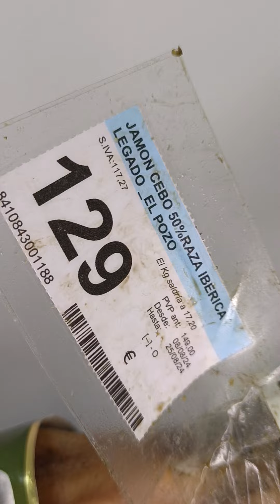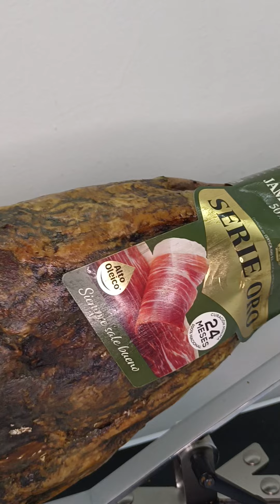Хамон ibérico de cebo Legado 129 евро за ножку🍗